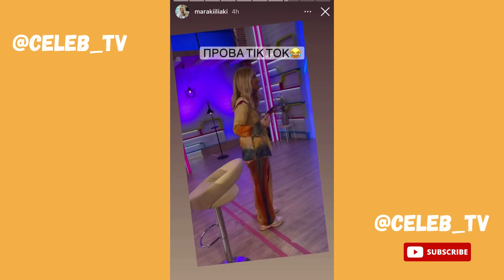Η Μαρία Ηλιάκη και το δώρο της από την Αυστρία 😂🎁🇦🇹